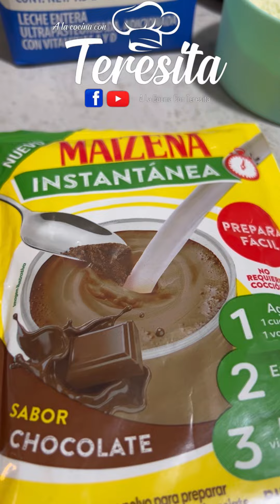Bolis Gourmet otro sabor de los más vendidos 💰 Nutella receta aquí ⬇️